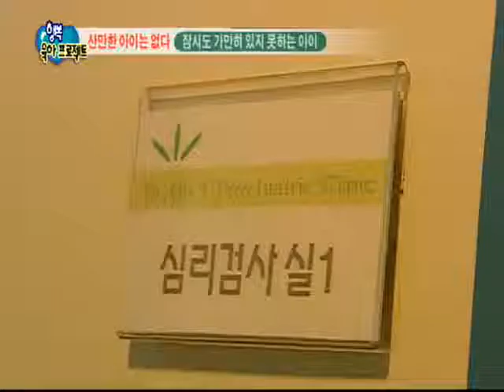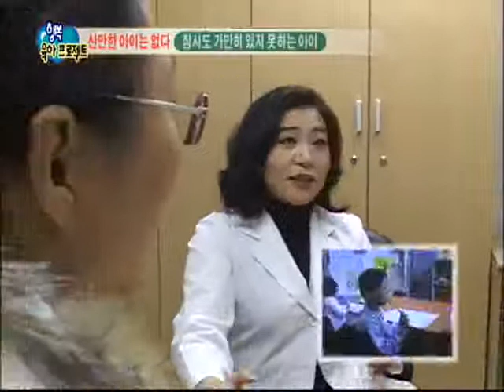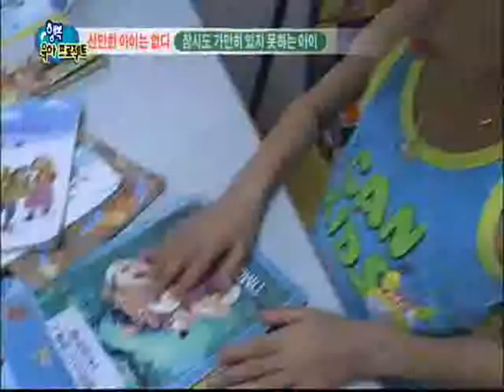대발견 아이Q - 제15회, 총명탕_#005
EBS, 대발견 아이Q, 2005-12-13, 제15회

알쏭달쏭 육아극장- 아이 건강을 위한 한방상식_ 총명탕
아기실험실-애착
문제행동 솔루션-산만한 아이

국내 최초 육아 버라이어티 퀴즈쇼!
아이의 발달이나 문제 행동, 정서, 학습등에 대한 궁금증과 호기심을 퀴즈로 문제화해 구체적이고 실용적인 정보를 제공한다. 또한 아빠와 엄마, 그리고 자녀가 모여 앉아 육아에 대한 궁금증을 알아보며 부담 없이 웃고 공감 할 내용으로 구성한다.